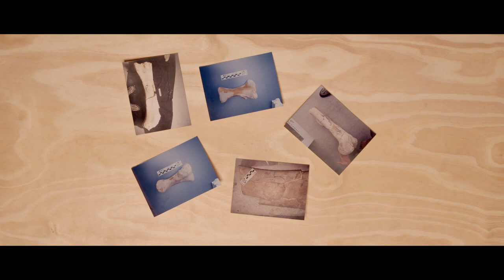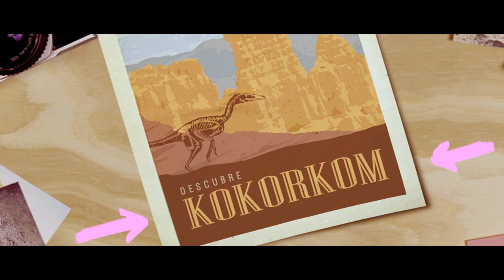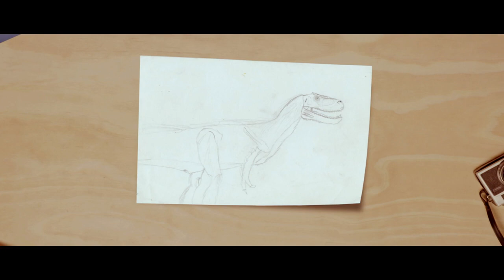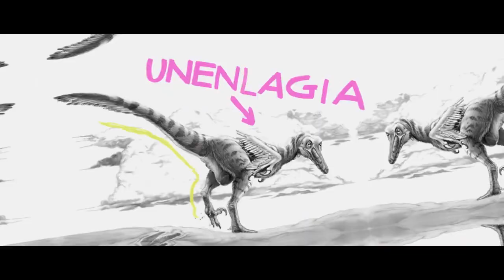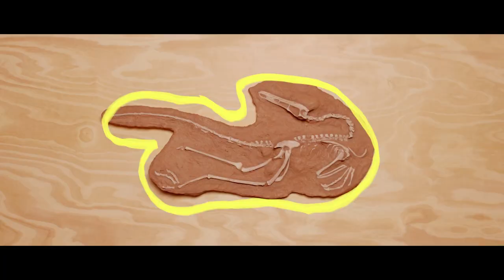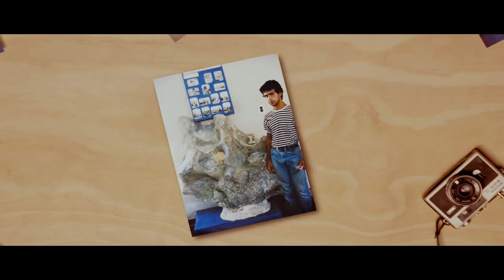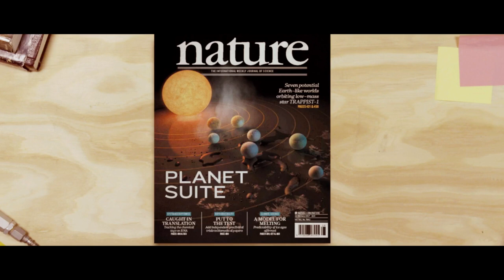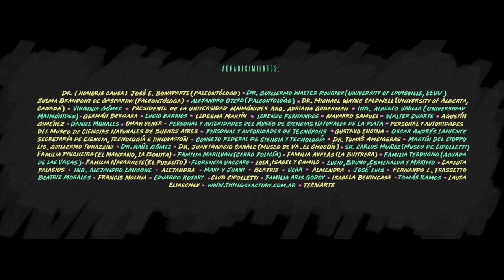CREANDO BESTIAS PREHISTÓRICAS #1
CREANDO BESTIAS PREHISTÓRICAS
Episodio 1

El mundialmente reconocido paleontólogo Sebastián "Ninja" Apesteguía, junto a su equipo de colegas, becarios y técnicos, se propone hallar e investigar asombrosos fósiles, para poner a prueba distintas hipótesis y comprender cómo vivían las criaturas que dominaron el hemisferio Sur del planeta hace millones de años.

FUNDACIÓN AZARA / INCAA / MULATA FILMS - 2020
Dirección: Pablo Destito
Guion: Paulo Soria / Nicolás Gueilburt